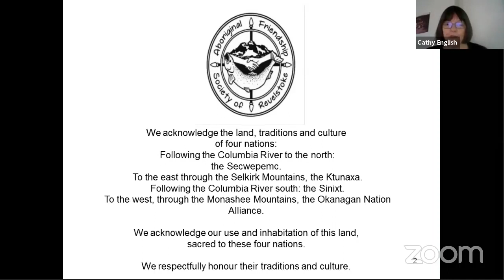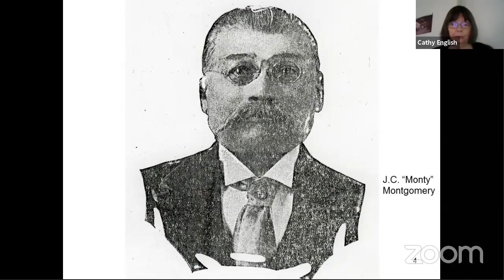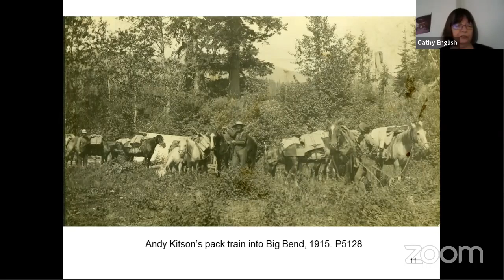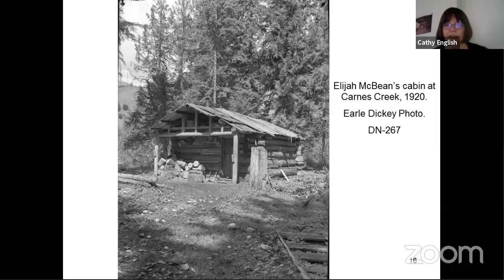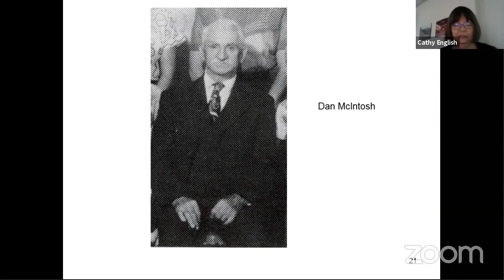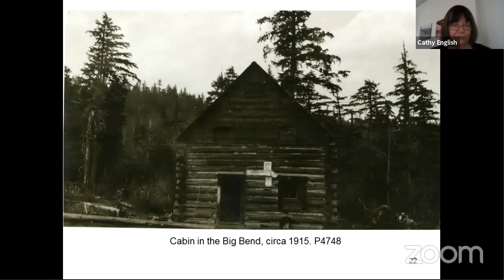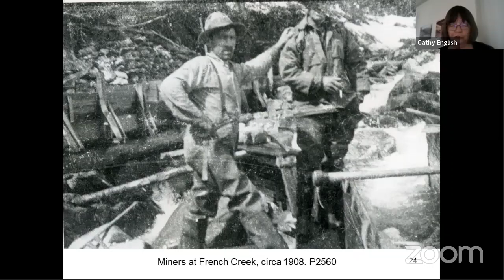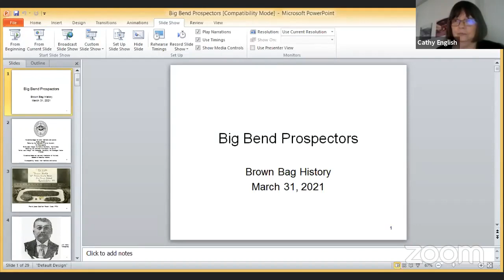"Brown Bag History" © - Big Bend Prospectors presented virtually @RMA 03/31/2021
Curator Cathy English presents a "Brown Bag History" © slideshow about the Big Bend area prospectors.